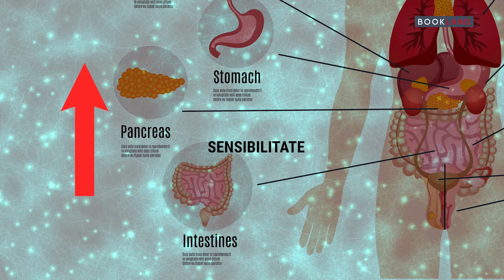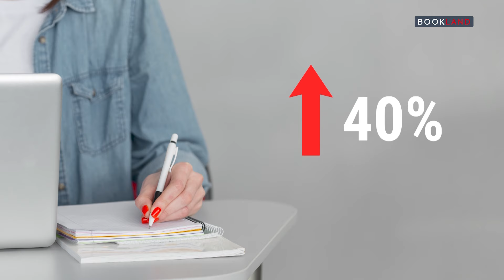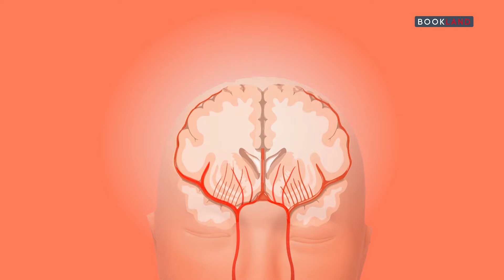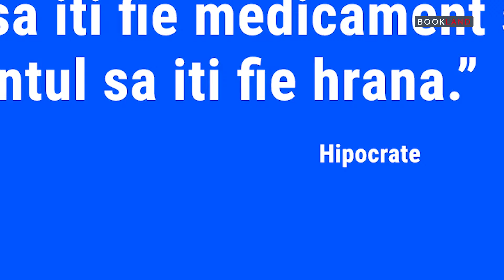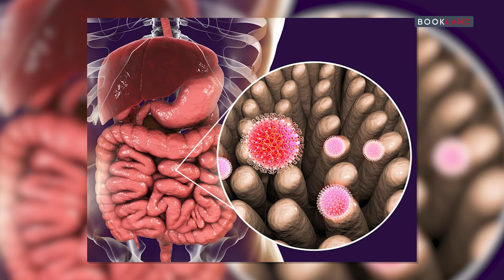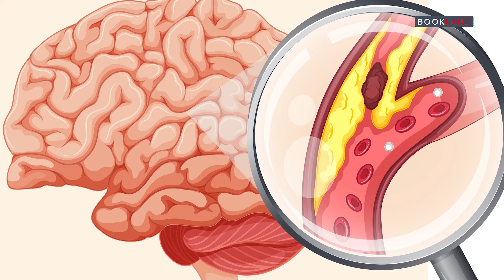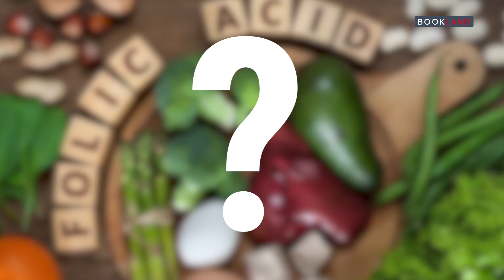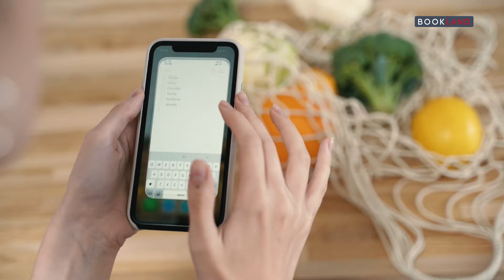Cum sunt influentate emotiile noastre de alimentatie? Si invers.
"Dragostea trece prin stomac", "am fluturi in stomac"– expresii pe care le folosim cu totii sau le-am auzit spuse macar o data de cineva din jurul nostru.
Dar ce au in comun toate acestea? Cel mai important lucru ar fi ca, desi contin stomac, in realitate toate se refera la anumite sentimente. Adica atunci cand ai emotii in legatura cu un lucru sau simti frica, tristete, iubire. Asadar, care este legatura directa dintre emotii si stomac?
Raspunsul este dovedit stiintific: creierul (de unde pornesc de fapt emotiile noastre) si stomacul (sistemul digestiv) sunt intim conectate.
Ajungem acum la un subiect tot mai discutat - si anume alimentatia compulsiva
Mancatul emotional sau compulsiv se traduce de cele mai multe ori prin cautarea de alimente fara valoare nutritiva reala: chipsuri, cartofi prajiti, pizza, ciocolata, inghetata, biscuiti sau mai stii TU ce.
Acest gen de alimente are si o denumire – 𝑐𝑜𝑚𝑓𝑜𝑟𝑡 𝑓𝑜𝑜𝑑. Este o mancare pe care o consumi pentru confort, pentru a-ti da senzatia de stare de bine, fiindca esti presat de ceva anume si vrei sa uiti.

Din nefericire pentru silueta si sanatate, atunci cand vine vorba de mancatul emotional, cei mai multi dintre noi aleg dulciurile. Oamenii de stiinta de la UCLA au aratat ca o alimentatie bogata in zahar poate afecta procesele cognitive ale creierului, deoarece comunicarea dintre neuroni se face mult mai dificil.
Consumul de alimente, independent de senzatia de foame, poate avea loc si pe un fond emotional pozitiv. Pentru ca multi considera mancarea savuroasa drept o recompensa. Iar acest mecanism psihologic este cultivat din perioada copilariei si hranit de contextele sociale.
Neurologul Jordan Gaines Lewis spune ca: "Activarea in exces a acestui sistem de recompense din creier, asa cum este el numit, da startul unui sir de evenimente mai putin placute: pierderea controlului, pofta de dulce si o toleranta crescuta la zahar."

𝐀𝐬𝐚𝐝𝐚𝐫, 𝐜𝐞 𝐬𝐩𝐮𝐧 𝐝𝐞𝐬𝐩𝐫𝐞 𝐭𝐢𝐧𝐞 𝐚𝐥𝐢𝐦𝐞𝐧𝐭𝐞𝐥𝐞 𝐬𝐩𝐫𝐞 𝐜𝐚𝐫𝐞 𝐭𝐞 𝐢𝐧𝐝𝐫𝐞𝐩𝐭𝐢 𝐢𝐧 𝐦𝐨𝐦𝐞𝐧𝐭𝐞 𝐝𝐞 𝐬𝐭𝐫𝐞𝐬 𝐬𝐚𝐮 𝐝𝐞 𝐩𝐥𝐢𝐜𝐭𝐢𝐬𝐞𝐚𝐥𝐚?
Cercetatorii indica faptul ca respectivul comfort food pe care il alegi este in functie de emotia pe care o simti:
• Alimente tari si crocante este pentru ca simti furie, suparare;
• Dulciurile sunt preferate mai degraba de persoanele triste;
• Daca preferi inghetata sau alte alimente moi si dulci este probabil pentru ca resimti anxietate;
• Pe cand alimentele sarate sunt alese de persoanele stresate sau plictisite.

Cel mai vestit medic al Greciei antice, Hipocrate, spunea: "lasa hrana sa iti fie medicament si medicamentul sa iti fie hrana." Este clar, asadar, ca prin alimentatie poti sa iti imbunatatesti functionarea organismului si a creierului si poti reduce riscul pentru anumite afectiuni.

Inainte de a afla alimentele care ne stimuleaza emotiile pozitive, facem o scurta paranteza, sa vedem cum anume ajunge ceea ce mancam sa ne influenteze starea de spirit in mod pozitiv. Ei bine, cuvantul magic aici pare sa fie 𝐬𝐞𝐫𝐨𝐭𝐨𝐧𝐢𝐧𝐚, cunoscuta si drept ℎ𝑜𝑟𝑚𝑜𝑛𝑢𝑙 𝑓𝑒𝑟𝑖𝑐𝑖𝑟𝑖𝑖 – e produsa de celula nervoasa, dar si de celulele tractului digestiv. Serotonina este responsabila de mare parte dintre starile noastre emotionale. Fiindca atunci cand nivelul serotoninei este unul scazut, devenim tristi, depresivi, irascibili.

Vestea buna e ca exista alimente care te ajuta sa cresti nivelul hormonului fericirii. Cele mai cunoscute ar fi:
1. Acizii esentiali grasi Omega 3
2. Fructele de padure
3. Ciocolata neagra
4. Legumele cu frunze verzi
5. Curmalele
6. Apa
O hidratare optima asigura o digestie si un tranzit intestinal normal. In plus, apa contribuie la procesele de eliberare energie in organism.

𝐈𝐧𝐟𝐥𝐮𝐞𝐧𝐭𝐞𝐥𝐞 𝐜𝐮𝐥𝐭𝐮𝐫𝐚𝐥𝐞
Starea de bine asociata cu consumul anumitor alimente este determinata si de influențele culturale.
In Romania mancarea ocupa un loc de cinste in timpul sarbatorilor religioase, nationale sau chiar la petrecerile in familie (nunti, botezuri, zile de nastere).
"𝑆𝑝𝑒𝑟𝑎𝑛𝑡𝑎 𝑑𝑒 𝑣𝑖𝑎𝑡𝑎 𝑎𝑟 𝑐𝑟𝑒𝑠𝑡𝑒 𝑑𝑎𝑐𝑎 𝑙𝑒𝑔𝑢𝑚𝑒𝑙𝑒 𝑎𝑟 𝑚𝑖𝑟𝑜𝑠𝑖 𝑐𝑎 𝑠𝑢𝑛𝑐𝑎." –
𝐃𝐨𝐮𝐠 𝐋𝐚𝐫𝐬𝐨𝐧, jurnalist si scriitor american